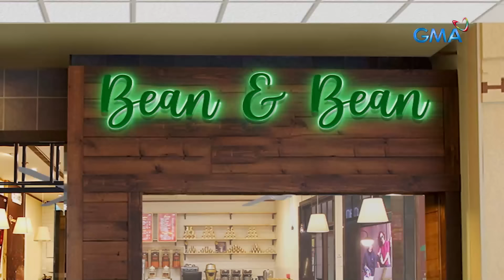Pepito Manaloto - Tuloy Ang Kuwento: Pepito, the proud tatay! (YouLOL)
Aired (June 8, 2024): Napapangiti na lamang si Pepito (Michael V.) kapag nakikita kung gaano nagpupursigi sa buhay ang kanyang mga anak, hindi lang sa pagiging mabuting empleyado kung hindi pati sa pagiging mabuting tao.